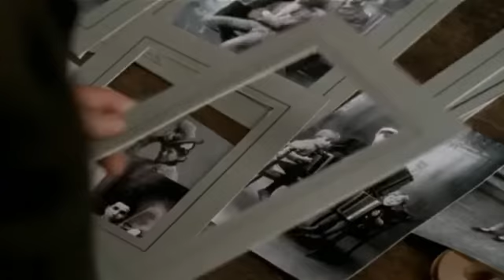Douglas Henshall (Gentlemen's relish), part 2